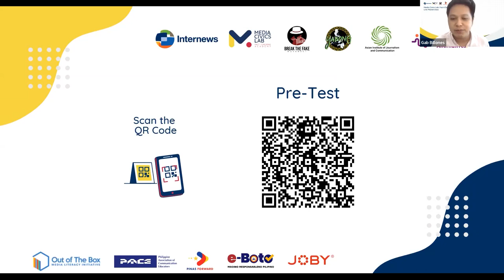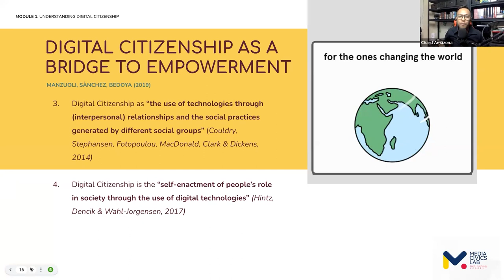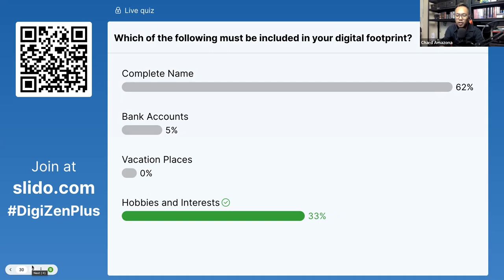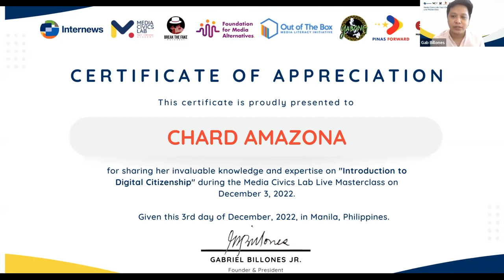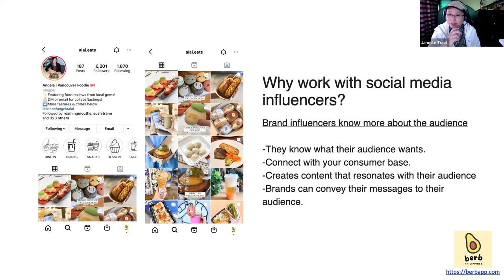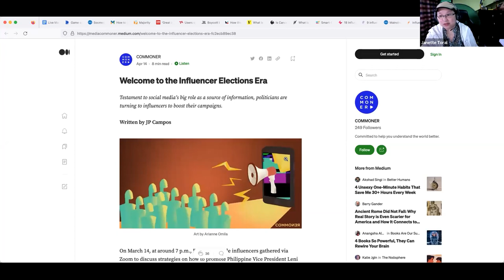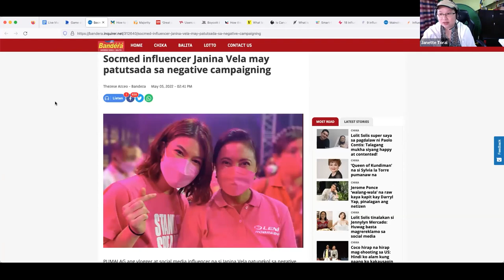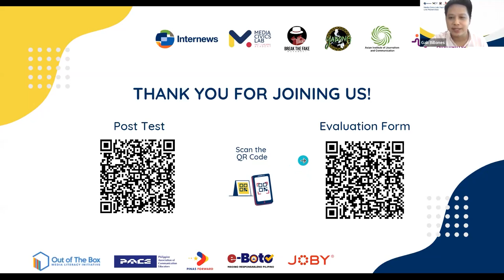Media Civics Lab Live Masterclass on Responsible Digital Citizenship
This Live Masterclass discusses digital citizenship and how to be a responsible contributor online. It also touches on cybersecurity, protecting your identity and personal information online.